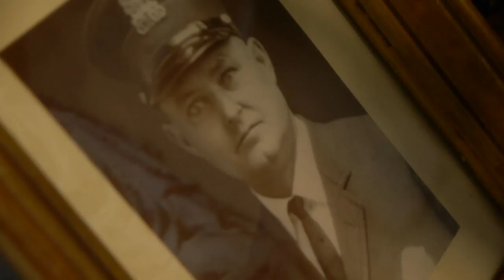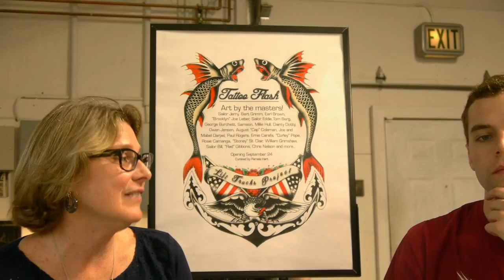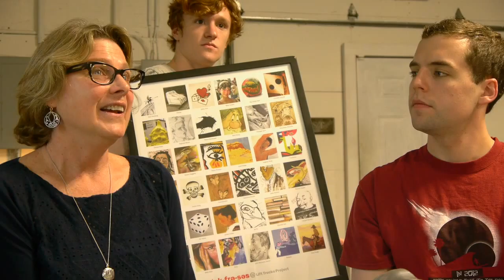PAM HART- LIFT TRUCKS PROJECT